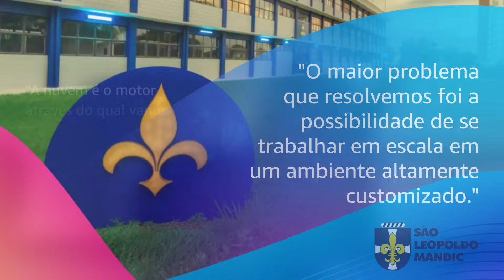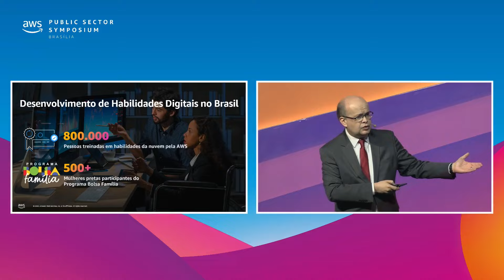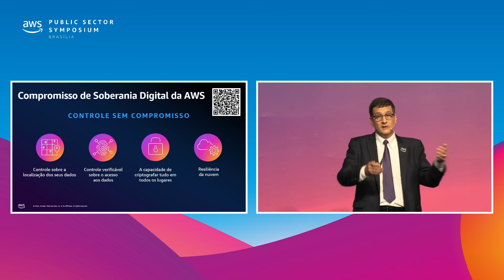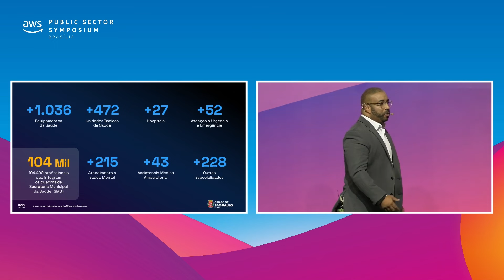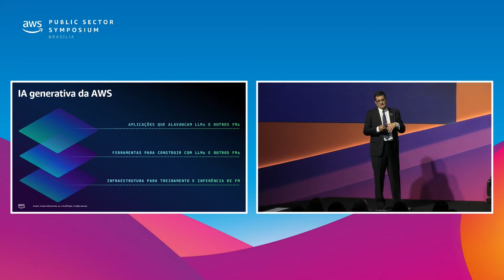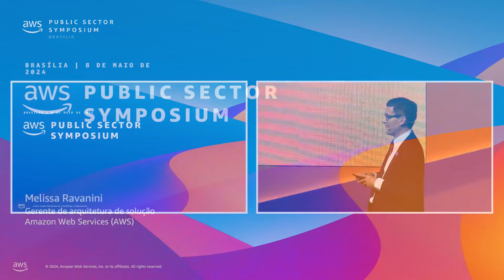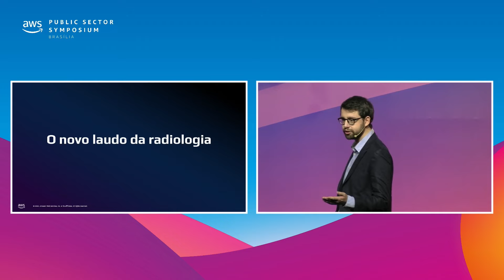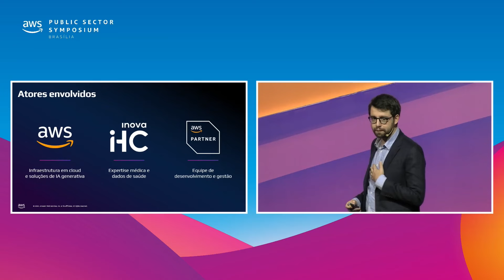AWS Public Sector Symposium Brasilia 2024 - Keynote | AWS Events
Join Jeff Kratz, Vice President of Worldwide Public Sector Industry Sales, Amazon Web Services (AWS), as he leads a discussion on the benefits of the cloud and the responsible deployment of generative AI and machine learning to accelerate the success of your mission-driven organization. This keynote will provide insights on how organizations can gain agility, speed, and scale by leveraging their data while also maintaining full control and ownership.

Paulo Cunha, Head of Brazil, Worldwide Public Sector Amazon Web Services (AWS), will join Jeff on stage to share Brazil’s digital transformation journey. The keynote will also highlight the economic, education and environmental impact of cloud technologies including generative AI. Don’t miss out on gaining insights from public sector leaders about how to deliver mission outcomes using the cloud.

Featured customer speakers joined to share their stories:
26:17 - Felipe Soares Neves, Director of IT, Sao Paulo Secretary of Health
52:40 - Bruno Kunzler, Roriz Pontes, Head of Analytics at Instituto de Radiologia do Hospital das Clínicas